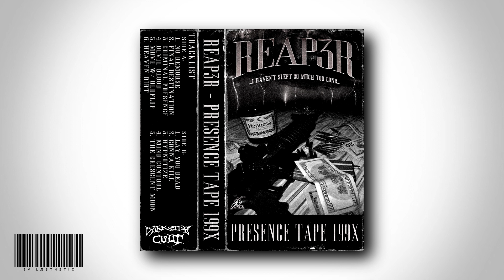REAP3R - PRESENCE TAPE 199X [FULL TAPE]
𝐒𝐎𝐍𝐆 ▶▶ : REAP3R - PRESENCE TAPE 199X
💀 ｓｈｏｗ ｓｕｐｐｏｒｔ／／𝖌 𝖆 𝖓 𝖌 °

𝐓𝐑𝐀𝐂𝐊𝐋𝐈𝐒𝐓 :

𝐒𝐈𝐃𝐄 𝐀 :

1. NO REMORSE
2. FINAL DESTINATION
3. CRIMINAL PRESENCE
4. DEVIL BLOOD
5. MOVE W/ OLDFLOP
6. HEAVEN DIRT

𝐒𝐈𝐃𝐄 𝐁 :

1. LAY YOU DEAD
2. GONNA KILL
3. HYPNOTIZE
4. MIND CONTROL
5. THE CRESCENT MOON

𝐂𝐎𝐕𝐄𝐑 𝐀𝐑𝐓 :✨
[info loading]